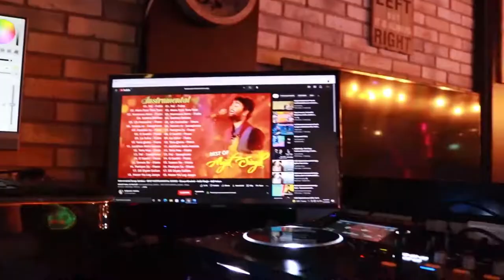Night Club Promo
nightclub promo video
nightclub promo video template
nightclub dj
dj promo video
alto nightclub
nightclub adverts
nightclub dancing video footage
how to shoot video in a club